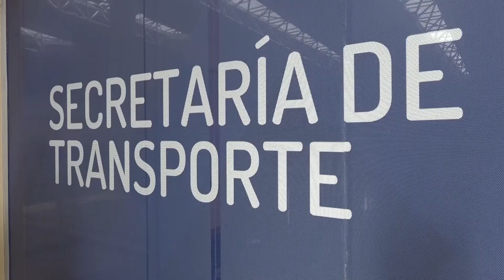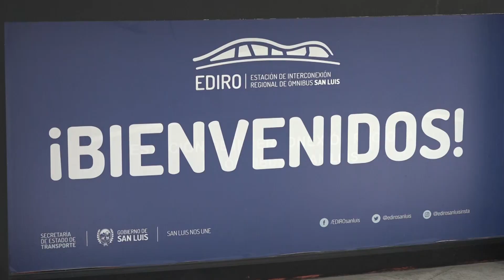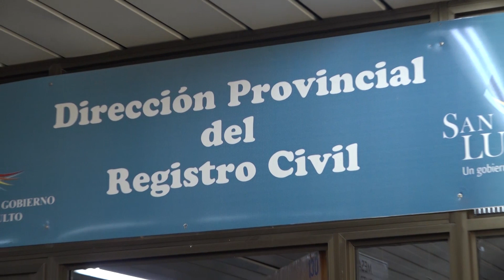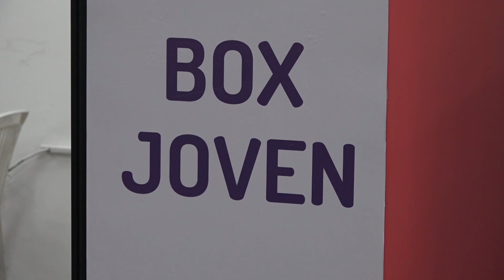Un nuevo corredor unirá La Punta con Los Molles y Suyuque.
El Sur tendrá un corredor que una a Anchorena con San Luis.
Transporte para Todos.
- Carlos Bringas
Jefe del Programa Transporte Automotor

🔴 Entregaron certificados a 39 beneficiarios en el Cine Teatro.
Beca “Artista Juvenil”.

🔴 Son financiados por el Banco de la Nación y la provincia.
Créditos para pequeñas y medianas empresas.
- Cecilia Badaloni
Secretaria de Finanzas

🔴 Hay más de 700 en la capital y más de 600 en Villa Mercedes
Convocan a retirar documentos de identidad
- Darío Rosas Curi
Director del Registro Civil de San Luis